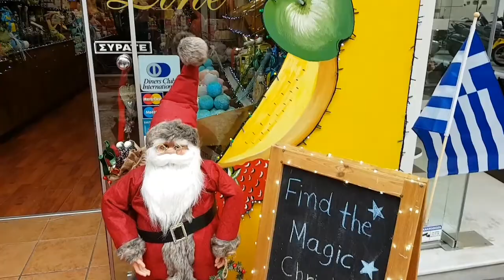Город Волос перед Рождеством. Обзор улицы Эрму и Димитриадос. Рождественские сладости в Греции.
Сегодня мы погуляем в центре города Волос, в  Греции, по улице Эрму и Димитриадос. Посмотрим как украшены витрины и улицы. Также зайдём в кондитерскую.
🎂Любимые рождественские греческие сладости.🍰🍦
Одной из визитных карточек Рождества и Нового года в Греции являются всеми любимые сладости - "заснеженные" сахарной пудрой миндальные курабье и сладкие медовые меломака́рона, перед которыми просто невозможно устоять, уже не говоря о том, что для греческого народа их вкус ассоциируется с Рождественскими и Новогодними праздниками.
Рождество в Греции является важным и любимым традиционным праздником, полным веселья, надежд, подарков.
На праздничном столе обязательно будут рождественские сладости, которые символизируют благополучие и изобилие домашнего очага.
Поэтому в канун Рождества, греческие хозяйки пекут сладости, наполняя свой дом вкусными запахами, готовясь угощать ими родных и друзей со словами: Хронья полла! ( Долгих лет!)
🌺В Греции цветок к Рождеству (Видео 4) называют очень красиво - Александрино. По-научному - пуансетия или молочай красивейший.  Наряду с елью, он  используется по всему миру в  качестве  декора в период подготовки к Рождеству и Новому году.
Полностью помогаю организовать Ваш отдых в регионе  Волос-Пиллион, Греция, новый для вас! Подборка жилья, помощь в организации вашего отдыха, планирование экскурсий со мной. На любой вкус и бюджет!